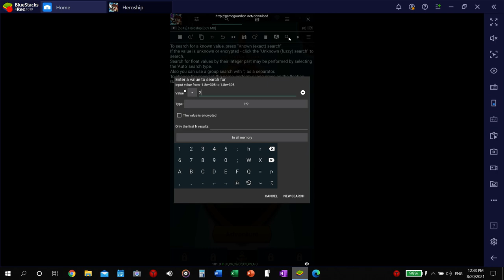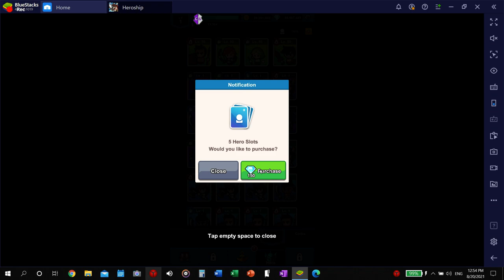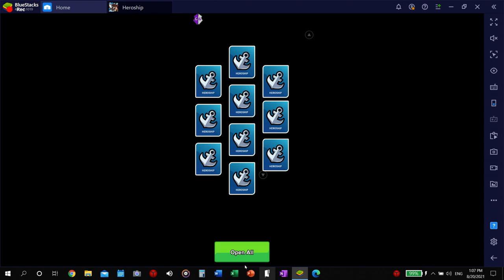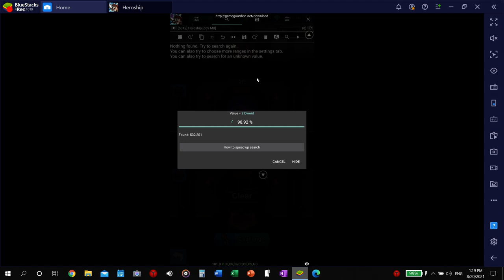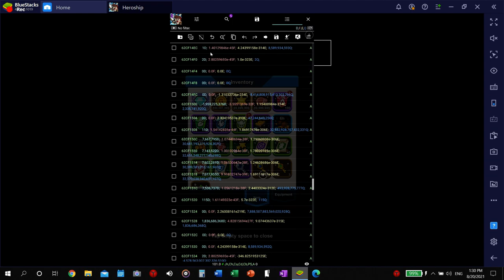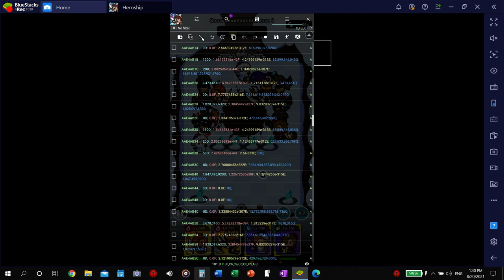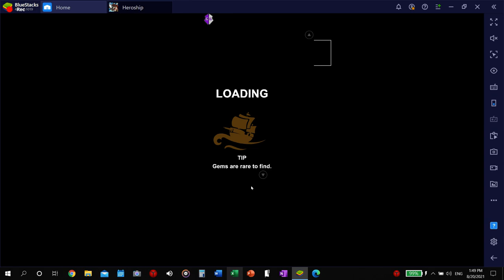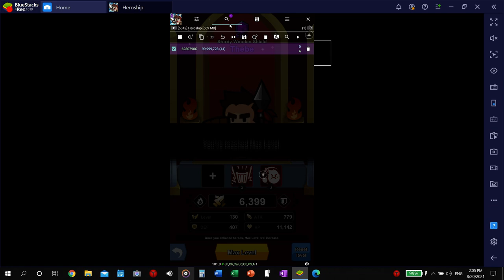HACKED!! "HeroShip" (Unlimited) (Game Guardian) IDLE